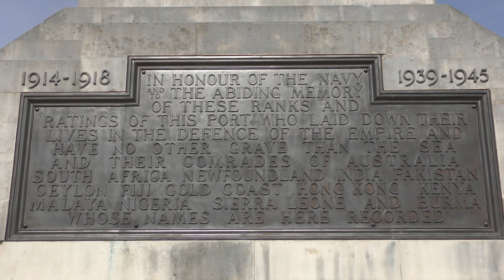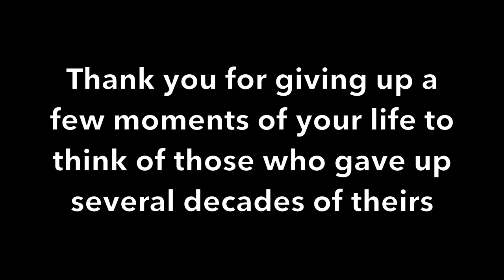14-18-NOW - 'WAVE', POPPIES ON TOUR BY DAY AND NIGHT AT THE PLYMOUTH NAVAL MEMORIAL, PLYMOUTH HOE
The iconic ‘Wave’ created from around 5,000 Tower of London ceramic poppies (Blood Swept Lands and Seas of Red) at Plymouth Hoe, closing with a roll call of honour for the 25 men of St Ives whose names are on these panels, and Brian Jay’s memorable painting.